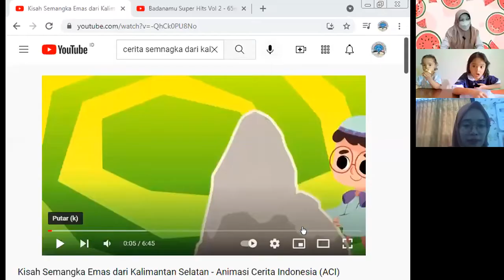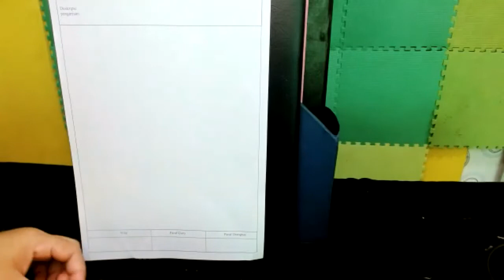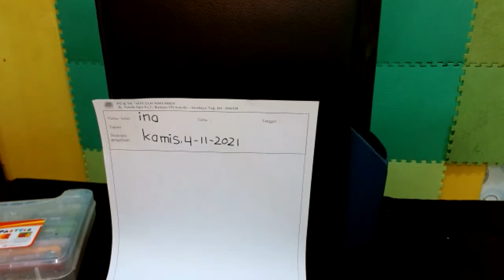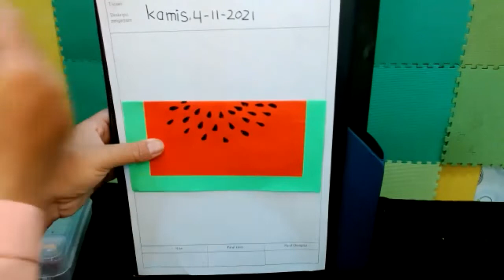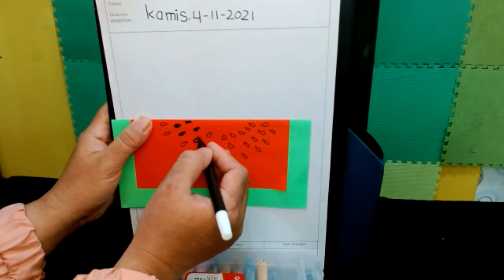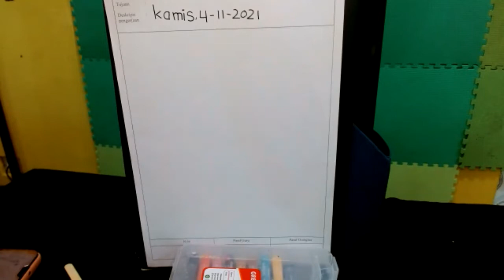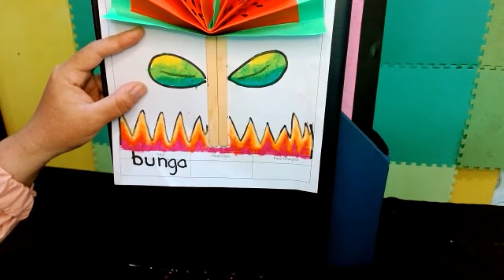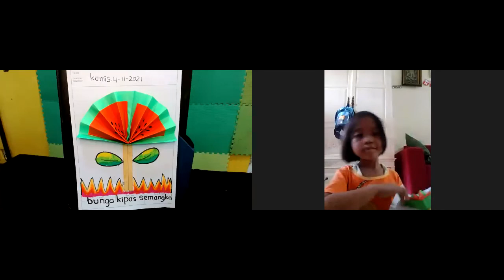Watermelon Flower Fan Craft - KBTK SEPULUH NOPEMBER SBY